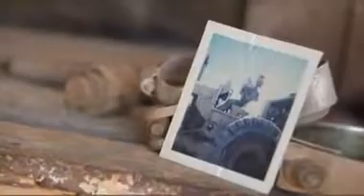Cabbage: A tough life